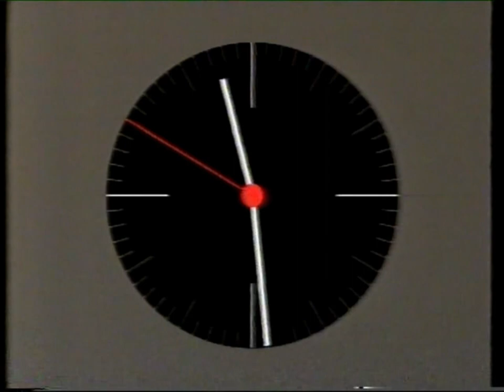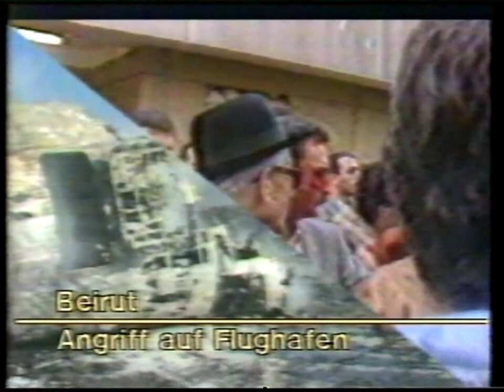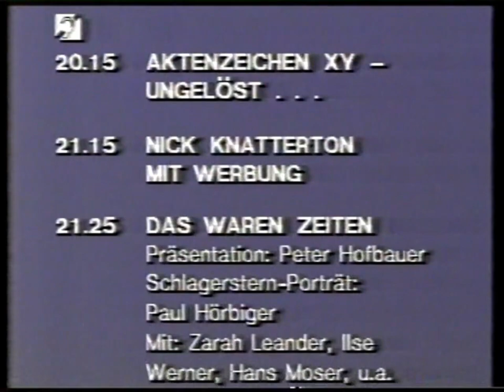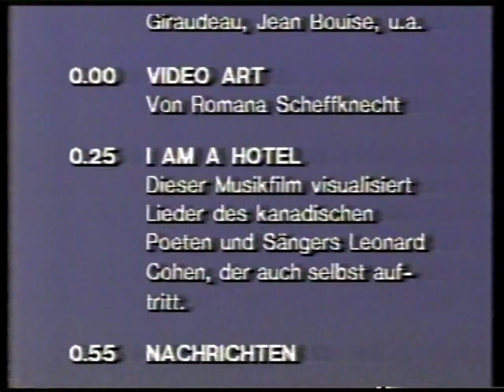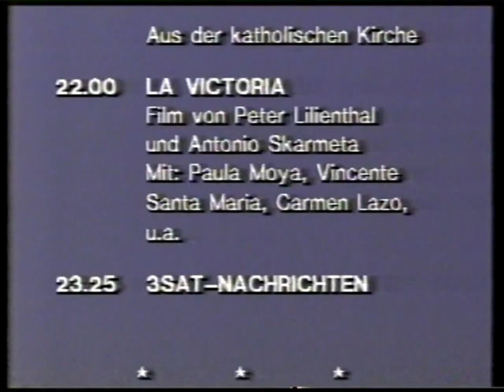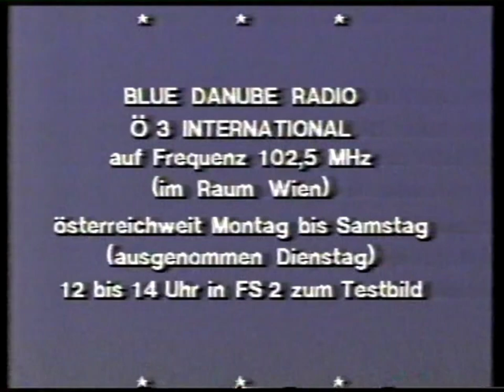ORF FS 1 - Nachrichten und Sendeschluss (8.1.1987)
Wieder ein vollständiger Sendeschluss, Sprecher der Nachrichten ist Walter Benn.

Videoformat: Betamax
Abspielgerät: Sony SL-F60
Digitalisierung: Sony RDR-HX725 (DVD)
Bildbearbeitung: MAGIX Video Deluxe 2023